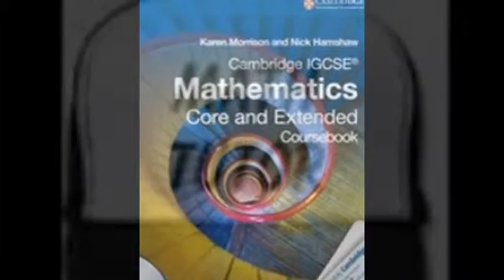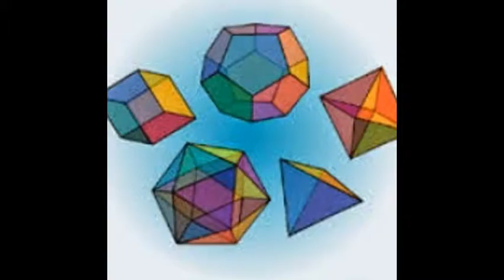IB Maths tuitions Skype:ykreddy22